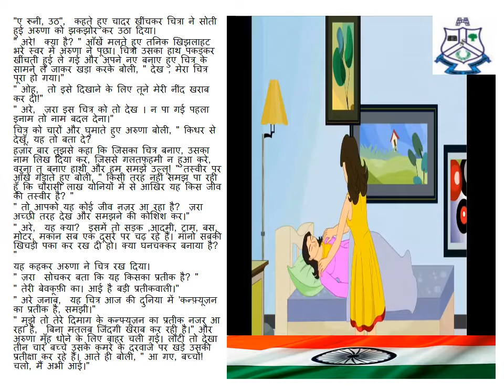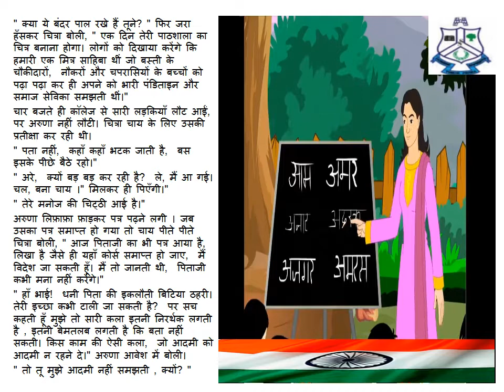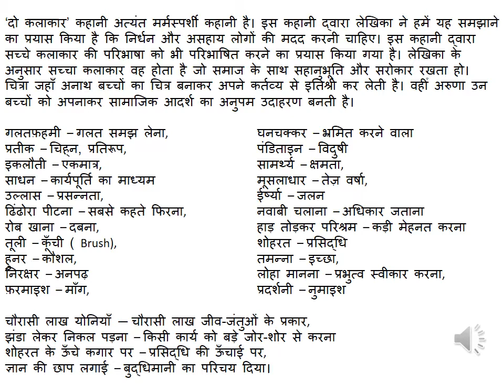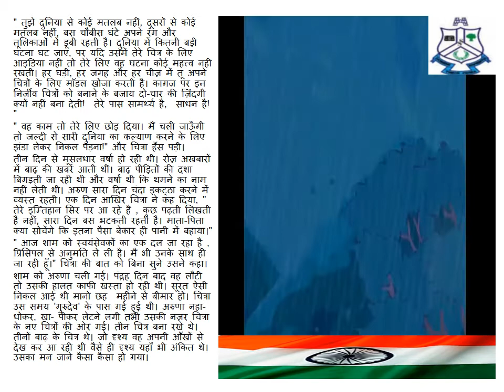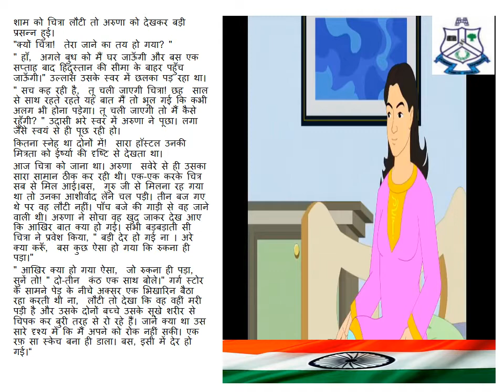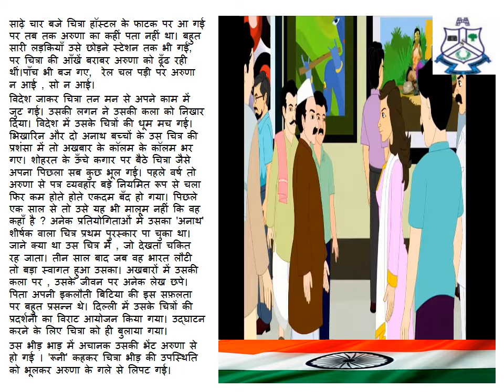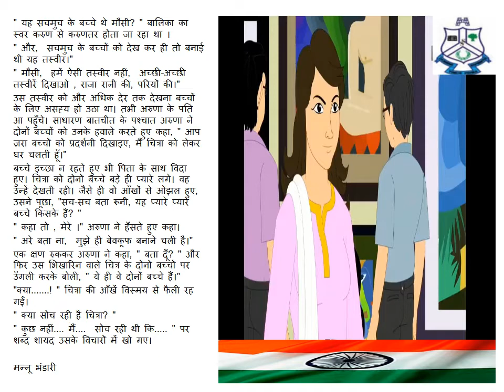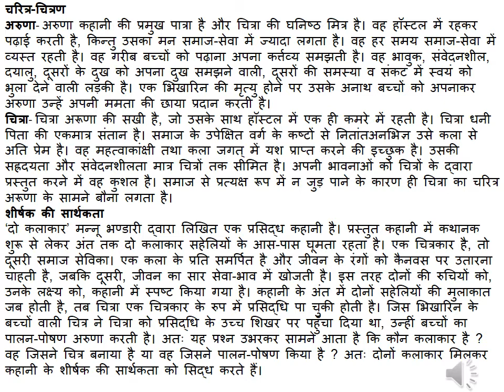Stewart School, Cuttack I ICSE I Class-X I Hindi I Ch-10 DO KALAKAAR